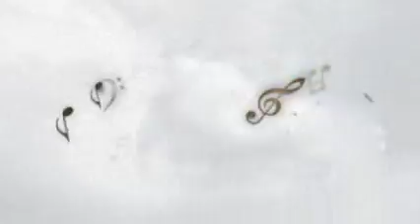Lucien Leinfelder plays Scarlatti Sonatas